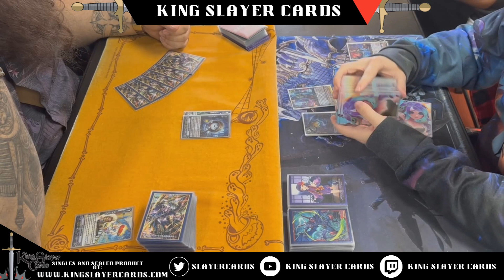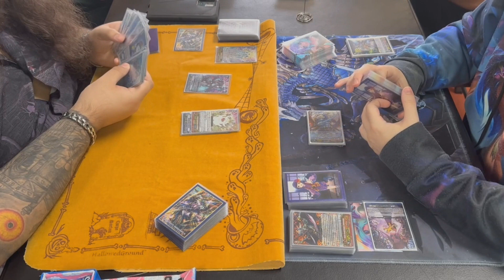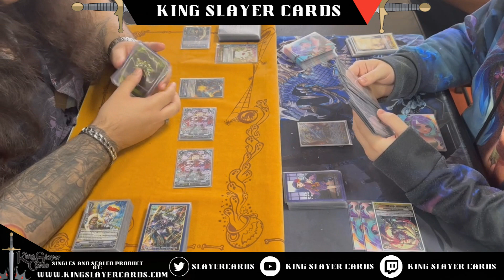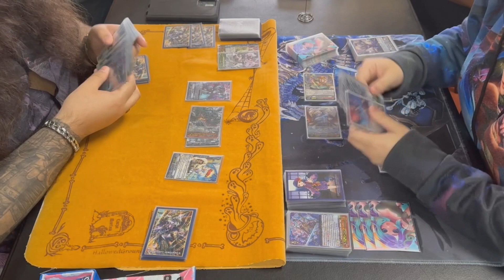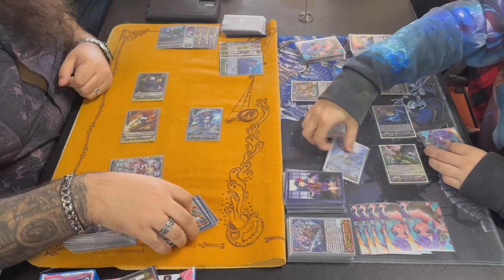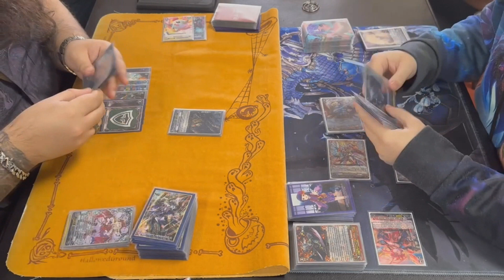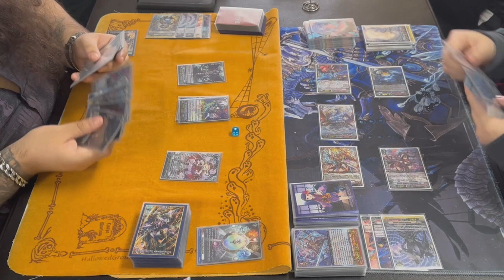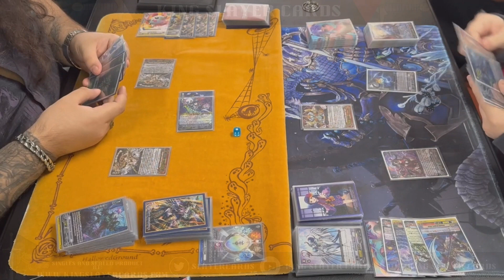Cardfight Vanguard Premium 2K Round 2: Granblue (William Garcia) VS Nubatama (Richard Norton)